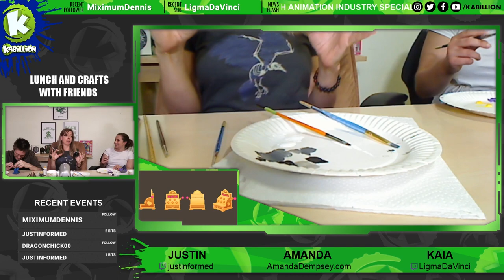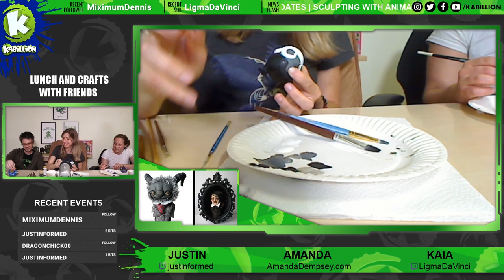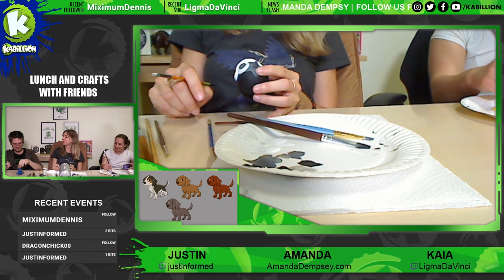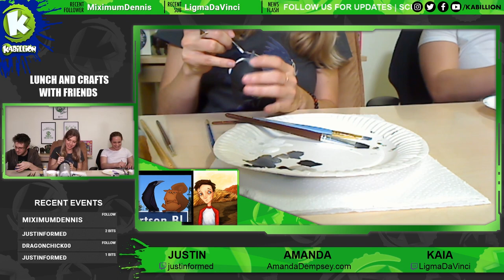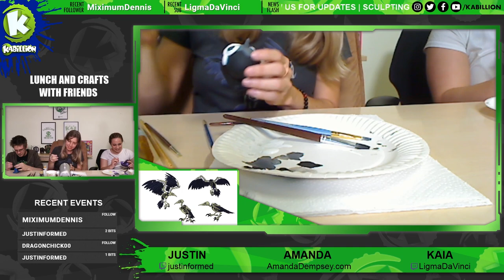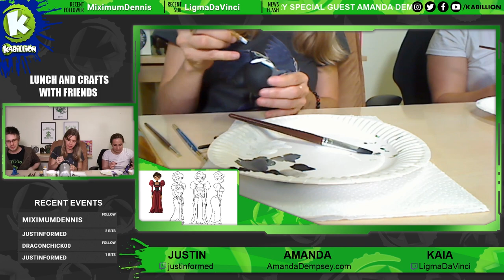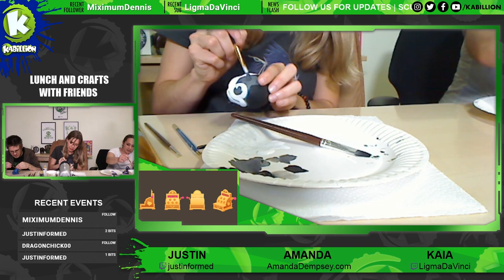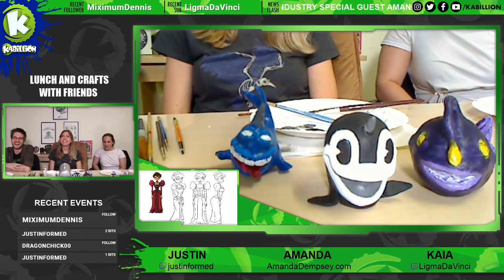Twitch Stream #8: Lunch + Crafts with Our Sculptures